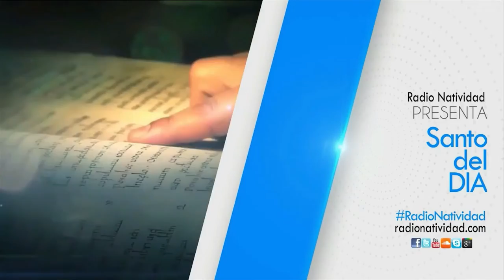SANTO DEL DÍA | Lunes, 29/08/2022 // Fr. JUAN DUQUE, odm